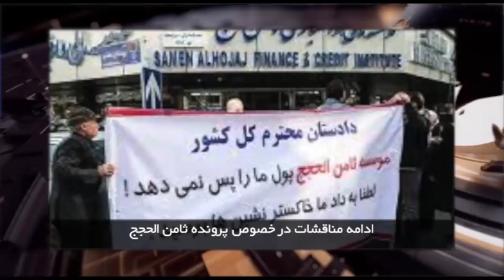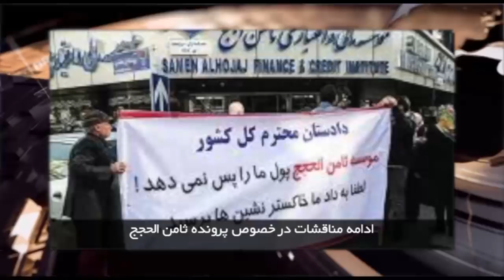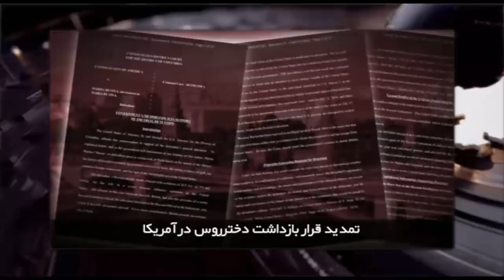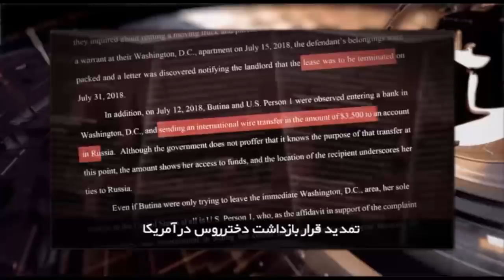ایران و جهان در هفته ای که گذشت یکشنبه ۳۱ تیر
در این برنامه نگاهی خواهیم داشت به مهمترین رویدادهای خبری در هفته گذشته.

با ما همراه باشید و دوستان خود را نیز در جریان اخبار قرار دهید.